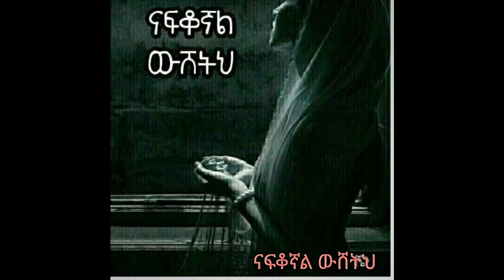ወድሻለሁ በለኝ ናፍቆኛል ውሸትህ ውሸትም ለካ ይናፍቃል ሆሆ